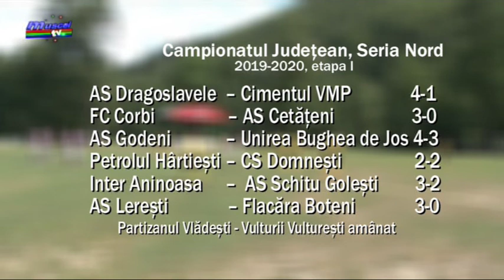jurnal 28 08 2019 sp 2 cj nord etapa I + contabilitate stoenesti vointa titesti bogdan burhan